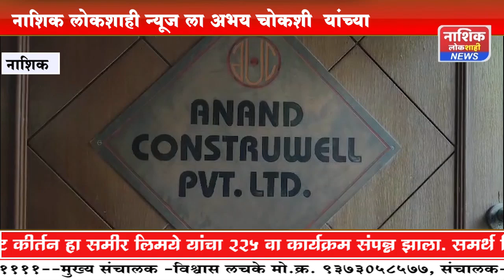नाशिक लोकशाही न्यूज ला अभय चोकशी यांच्या शुभेच्छा..